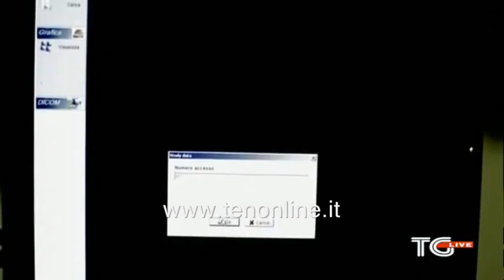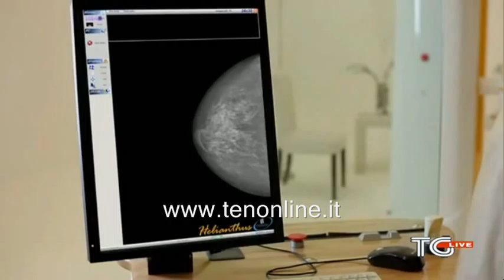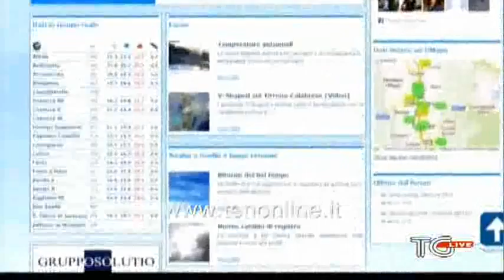TG ten 31 gennaio 2015